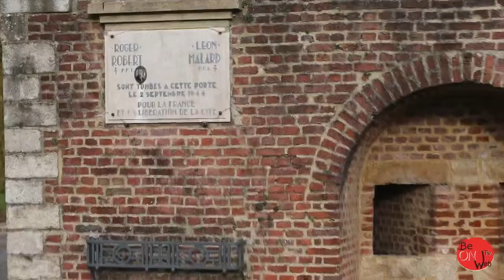BeONWebTv vous présente dans son émission" Embarquement direct " : Le Quesnoy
Connaissez-vous le Quesnoy ?

Ses remparts du XVII- XVIII et XIXème siècle sont encore aujourd'hui...